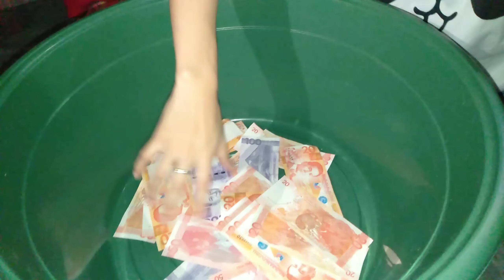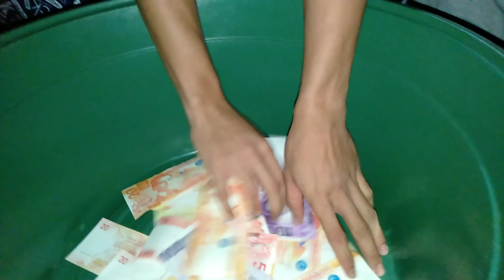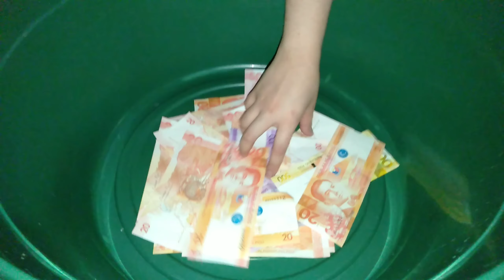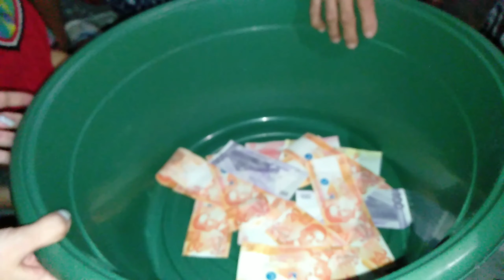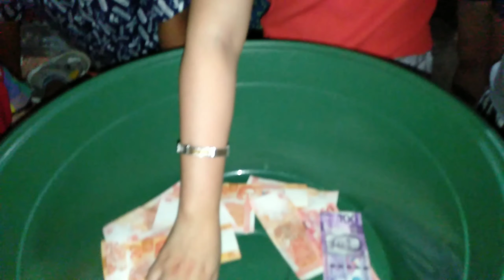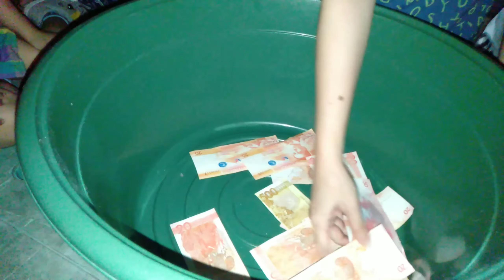VLOG #01: Happy Family ✨